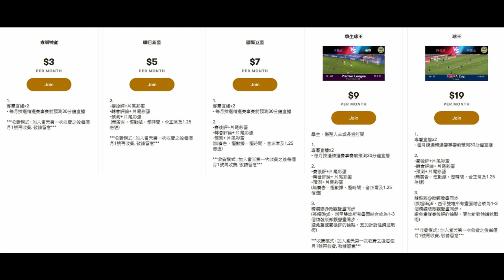摩連奴最愛羅渣士，開心到瞓唔着，用安察洛堤計劃入決賽（何Wayne歐協聯賽後評 - 羅馬 1：0 李斯特城）6-5-22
100蚊一張 跟住跟步驟申請帳號,輸入卡號,咁樣完成了內存就有100蚊

1. 欣賞每月推出的獨家賽前即時分析直播
2. 直播節目可和頻道專屬會員即時互動
3. 可使用下列自訂表情符號
4. 可在留言和聊天室中顯示專屬的頻道會員徽章